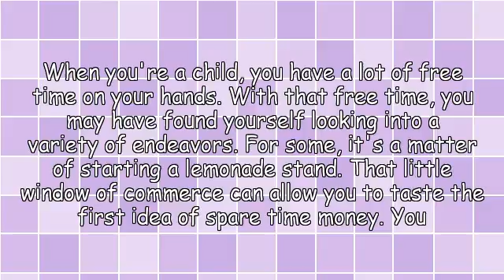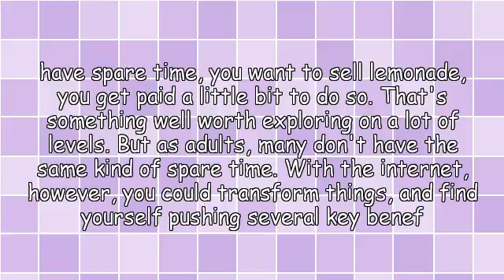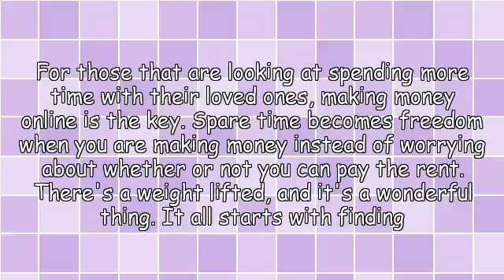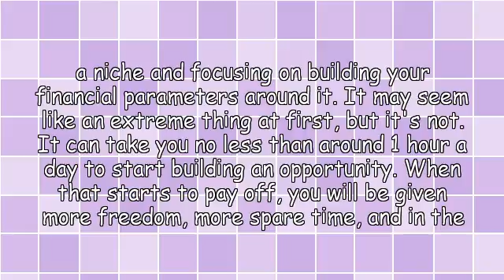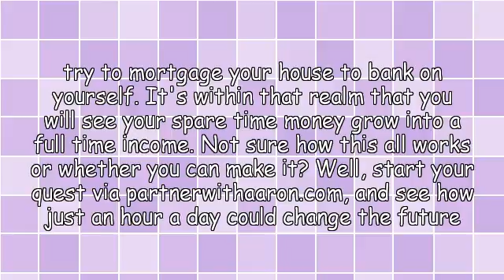The Benefits of Spare Time Money